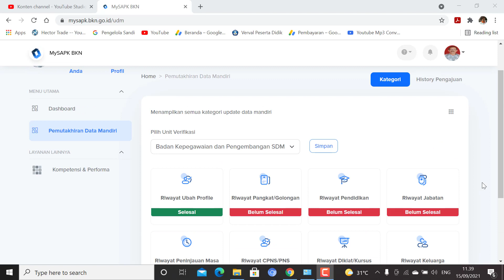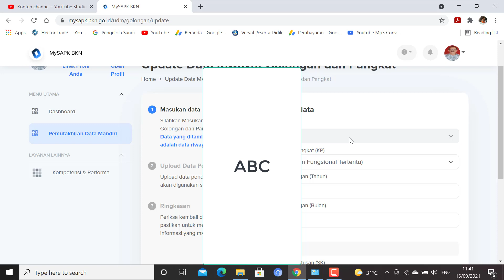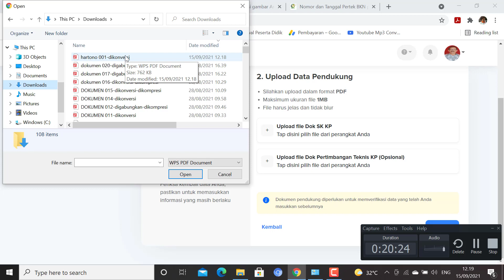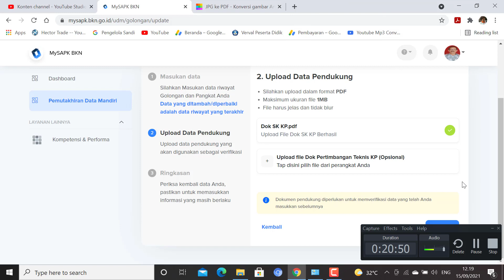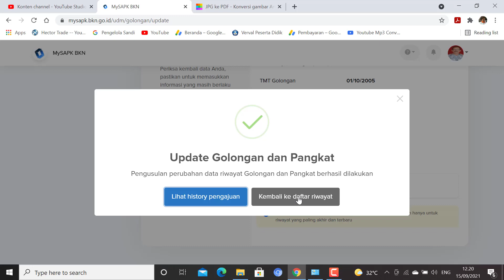Cara Mengisi Riwayat Golongan MySAPK BKN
Cara Mengisi Daftar Riwayat Golongan